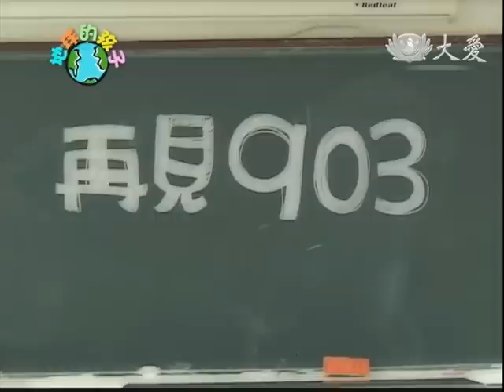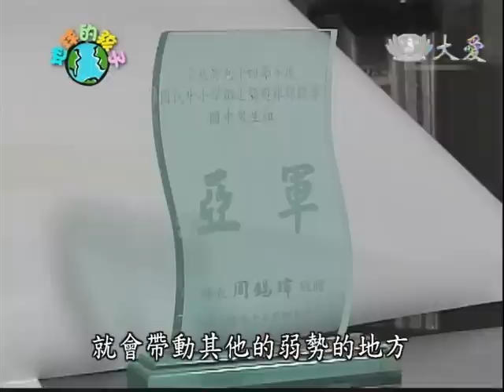再見903（大愛地球的孩子）1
再見903(大愛電視台，地球的孩子)，萬里國中的孩子。本影片由大愛電視台授權播映於財團法人台灣外展教育發展基金會官方網站，恕不轉載於其他網站或網路空間。